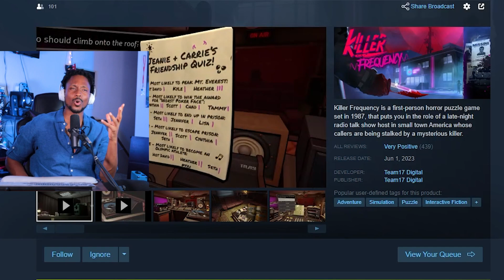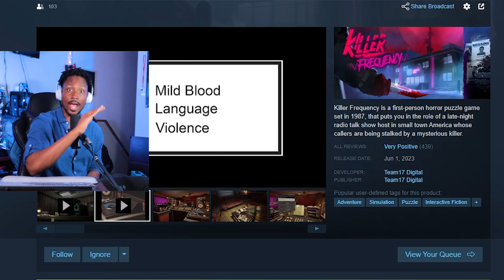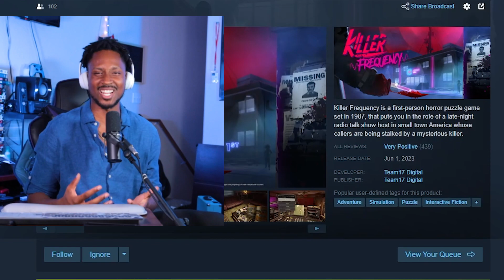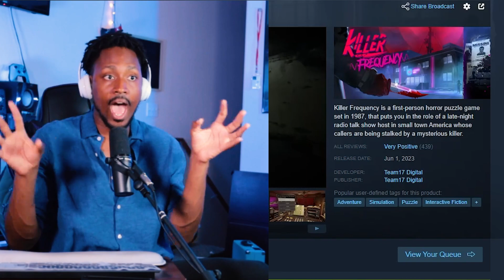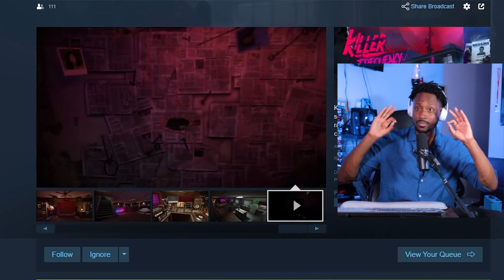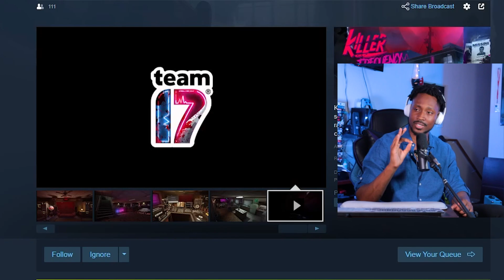Killer Frequency Gameplay Ending - It Can't End Like This!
What did you think? Agree with my final thoughts on Killer Frequency? Lets have a civil, friendly, HEATED debate on why you're wrong and I'm right. 😃